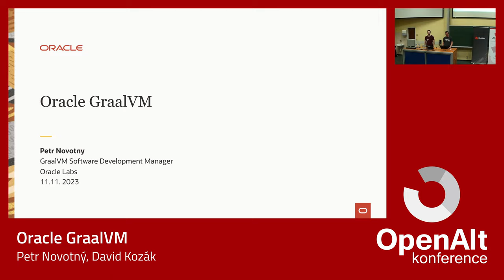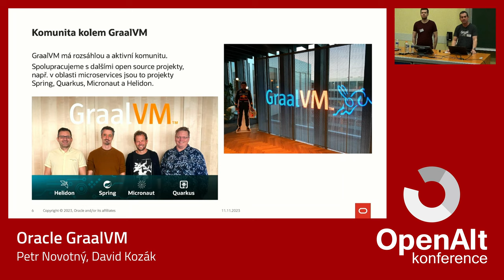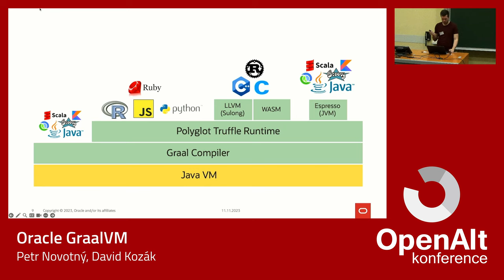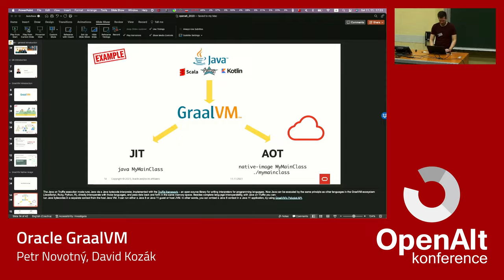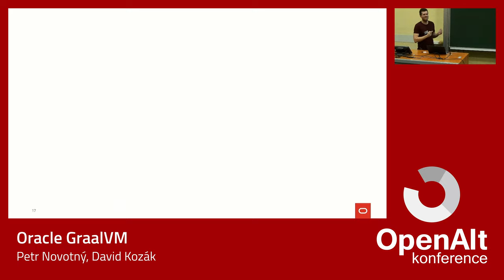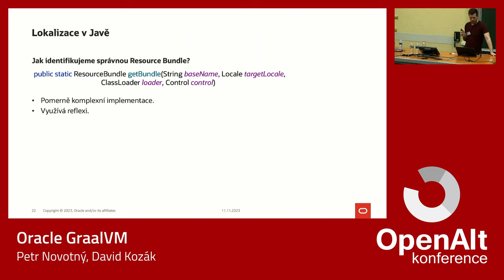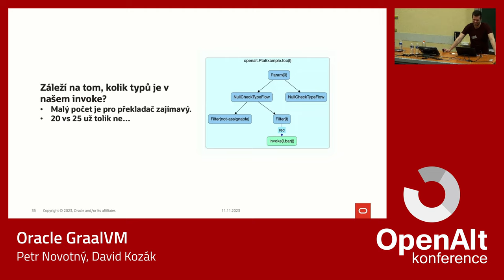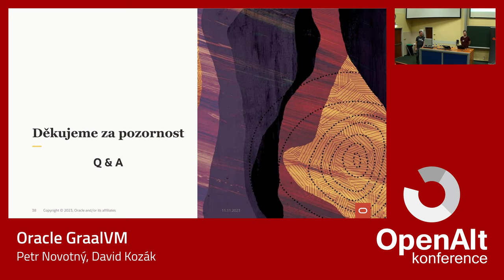Petr Novotný, David Kozák: Oracle GraalVM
Posluchači budou mít možnost dozvědět se aktuální informace o open source projektu Oracle GraalVM, který přinesl do světa nejrozšířenějšího programovacího jazyka profesionálních programátorů Java unikátní možnost překladu pomocí Ahead-of-Time (AOT) kompilátoru GraalVM Native Image do spustitelných binárních souborů. GraalVM se stal de facto standardem pro provoz cloudových aplikací realizovaných formou microservices pomocí frameworků Spring Boot, Micronaut a Quarkus.

Výzkumnou činnost v Oracle Labs představí Petr Novotný, GraalVM Software Development Manager. Ph.D student VUT FIT David Kozák pohovoří o svých zkušenostech jako dlouhodobý intern v Oracle Labs Brno, kde působí jako člen výzkumného týmu AOT kompilátoru Native Image.